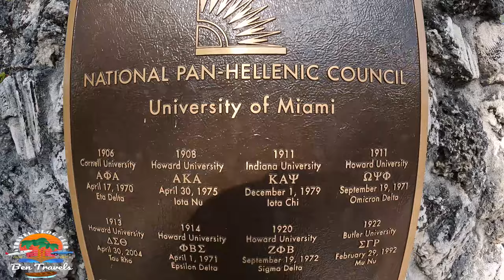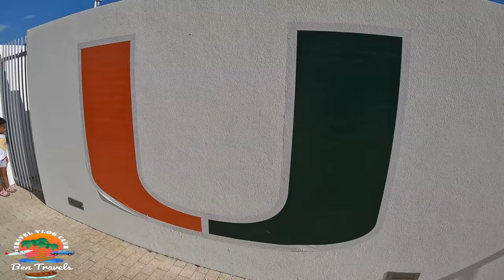University Of Miami Campus Tour | Coral Gables, Florida | The U | Miami Hurricanes Football